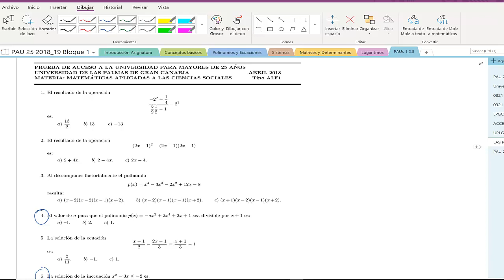LEC91 LPGC2018 examen pau (umh21130 2018-19)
Asignatura: Matemáticas.
Curso Pruebas de Acceso Mayores de 25 Años.
Profesora: Eva María García Nové.

MATEMÀTIQUES PAU+25